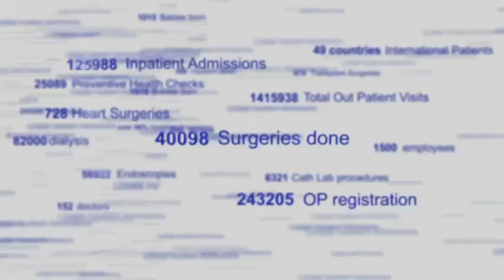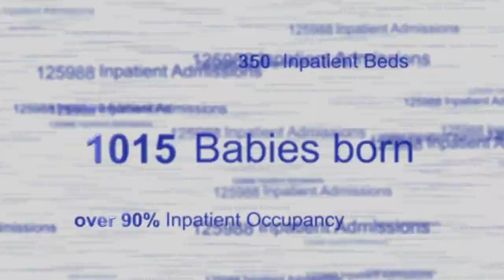VPS Lakeshore Hospital Corporate Video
VPS Lakeshore is a multi super-speciality Hospital in Kochi, Kerala.and is a 350-bedded facility with over 30 clinical departments. The hospital is headed by Dr. Shamsheer Vayalil, the founder and Managing Director of VPS Healthcare.